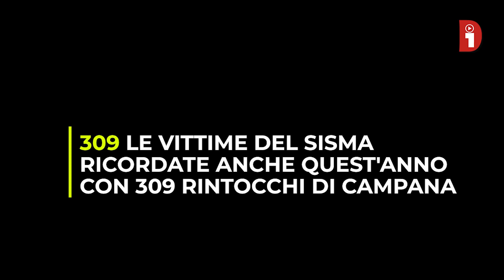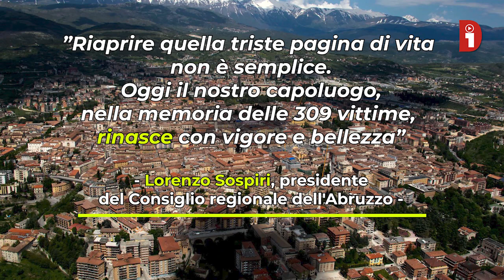Terremoto de L'Aquila, 12 anni dopo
Sono passati 12 anni dalla notte del 6 aprile 2009, quando alle 3.32 un sisma di magnitudo stimata 6.3 sconvolse la città de L’Aquila e centinaia di paesi abruzzesi, anche in provincia di Teramo e Pescara. Moltissimi gli edifici privati e pubblici rasi al suolo o danneggiati, 309 le persone che persero la vita tra le macerie, ricordate anche quest’anno da altrettanti rintocchi di campana, in piazza Duomo. La ricostruzione della città e dei comuni del cratere procede, ma resta ancora molto da fare. Alcuni monumenti, però, sono tornati al loro antico splendore grazie a lavori di ricostruzione e restauro.